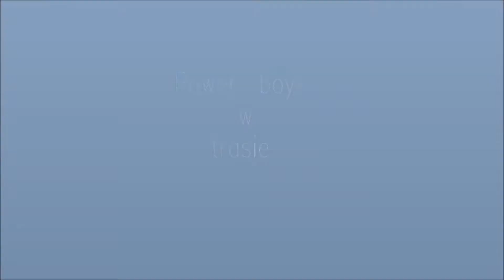Power boys w trasie